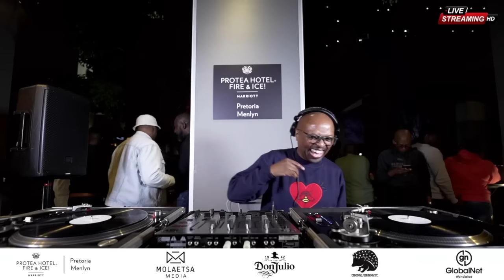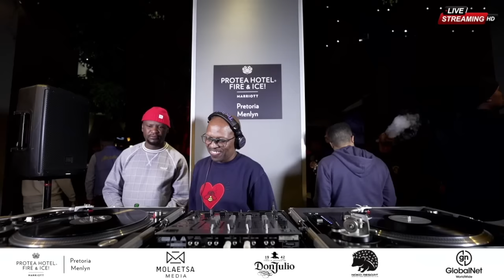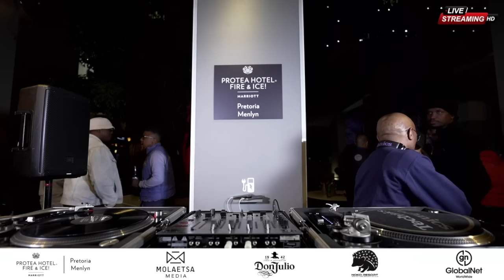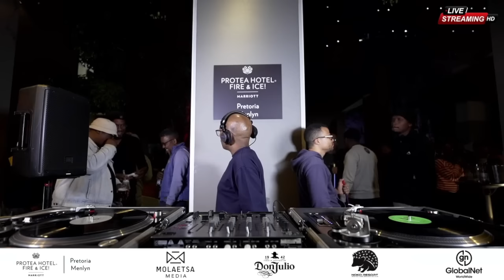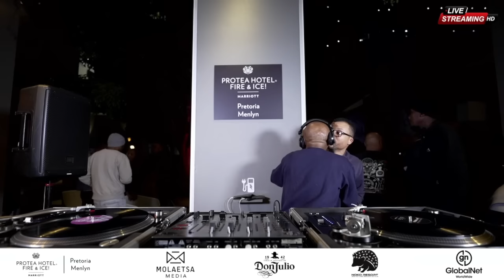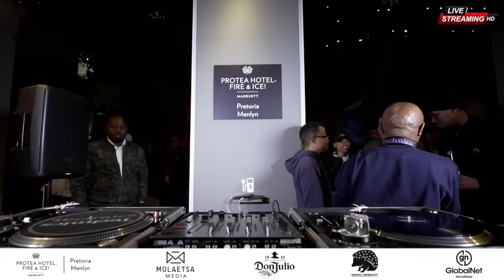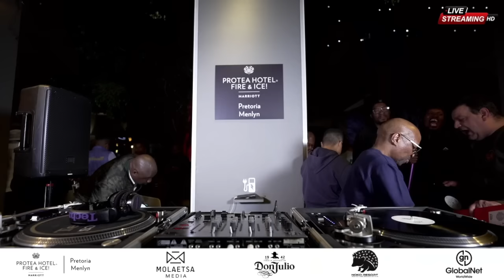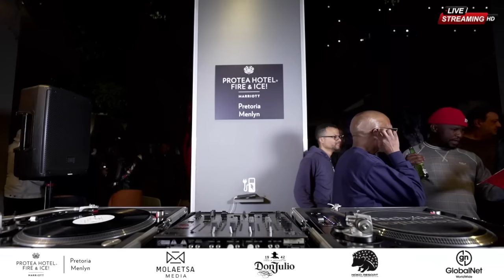TequilaGANG REC | vinnysvinylthursdays with Vinny Da Vinci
Closing set back to back with Dj Christos||